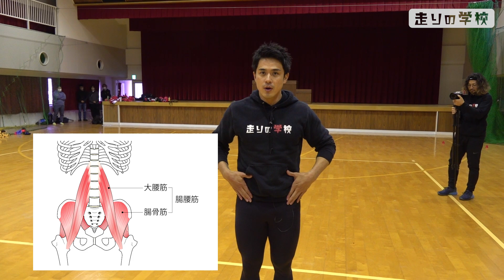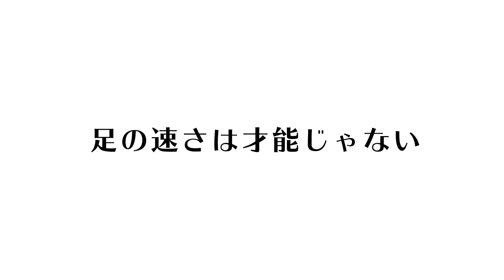【走りの基本】足が速くなるまずやってほしい最重要ポイント解説！！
今回の動画は広島県廿日市で活動する女子野球チーム
はつかいちサンブレイズとのコラボ動画です！
足を速くする為に最も大事なポイント「足の入れ替え」に絞って徹底解説します！！
走りを習った事がない選手の走りが大きく変化する様子を是非ご覧下さい！

『走り革命理論　今まで誰も教えてくれなかった「絶対に足が速くなる」テクニック 』
（KADOKAWA）
Amazonページ→
この本は、文章だけでなく、イラストや動画を豊富に備えています。youtubeで発信している理論を、誰でも理解できるように、そしてそれを周りの子供達や選手、お子さんに伝えることができるような内容になっています。

○和田賢一【走りの学校】オンラインスクール
100mを1秒速くする為の52週間の練習プログラムです‼️

【ランニング走法】から【スプリント走法】に走り方を変える事で、足は速くなります。
全国の仲間と共に和田賢一が経験した世界を、一緒体験出来るスクールです。

特典
①52週間の練習会プログラムが毎週メールで送られてくる
②和田賢一が世界で経験した貴重な学びが送られてくる
③練習動画をInstagramで発信するとアドバイスがもらえる（Instagramを使えない方はグループ内で投稿可能）

•足が速くなりたい
•具体的な練習メニューが欲しい
•練習動画にアドバイスが欲しい
•子供の足を速くしたい
（一人分の参加費でお子様と一緒に練習して頂けます。）

走りの学校オンラインスクール・オープンキャンパス（無料）への参加方法！！
※誰でも気軽に参加できるグループ（現在8,000人も参加）
走りの学校オンラインスクールで、どんなことが学べるかが分かります
・オンラインスクール生の体験談
・最新の走りの学校情報　など